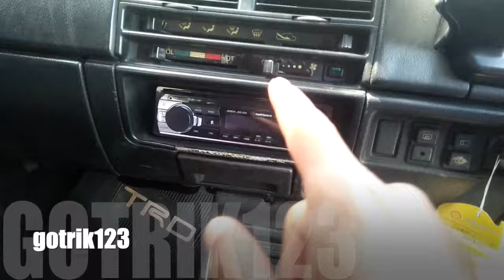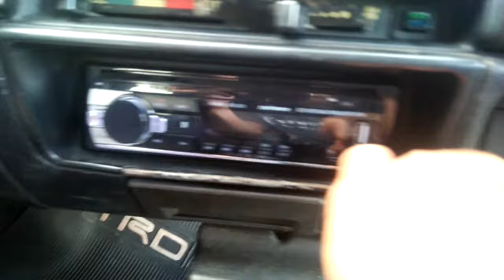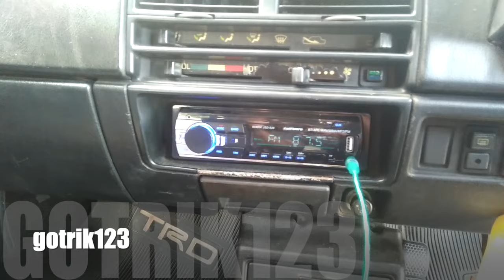Cara Pasang Alat Karaoke di Mobil Pakai Soundcard V8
video kali ini bagaimana cara pasang alat karaoke di mobil dengan alat soundcard v8. alat apa saja, kabel apa saja yang di perlukan untuk bisa karaokean di mobil?

makasih